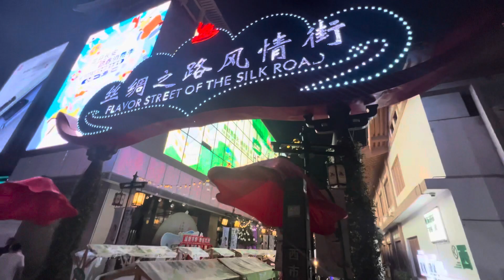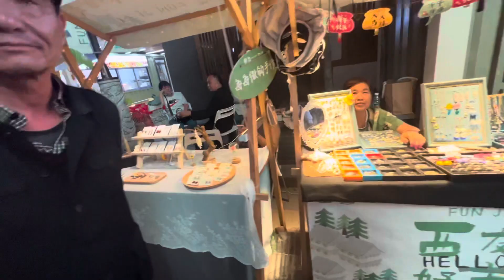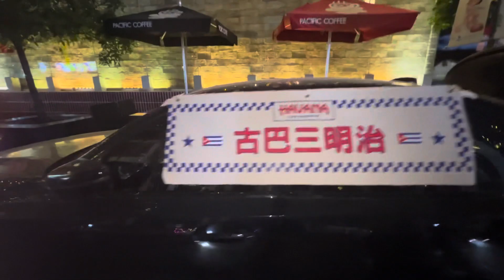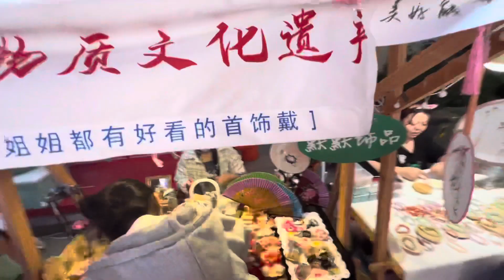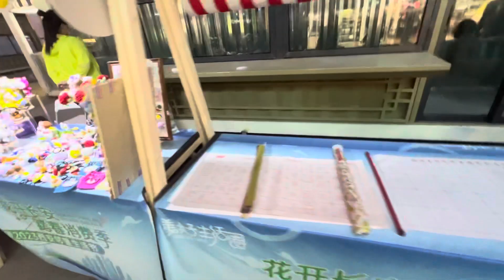Visiting Flavor Street of the Silk Road | Traveling to Xian | Xian’s Culture | PardesiMunda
Hi Everyone! This is Qamar Saleem and on this channel, I create videos to entertain  ya"ll and also you will learn many new things with me.

I hope you enjoyed this video so hit likes and share the video.

lots of  ❤️❤️❤️❤️❤️❤️

Stay with us for more fun!

UFO Glass Platform Beijing | Facing fear of heights | One of the most terrifying sighting glass walk

Bell Tower and Drum Tower of Xian | Traveling to Xian, China | Old buildings of Xian | PardesiMunda